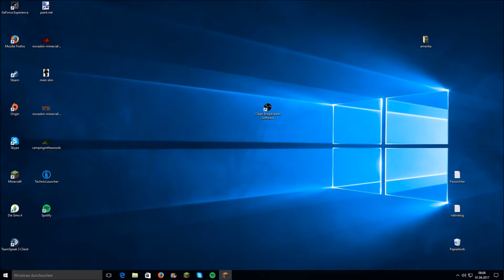Ich habe die schlechste challenge gemacht